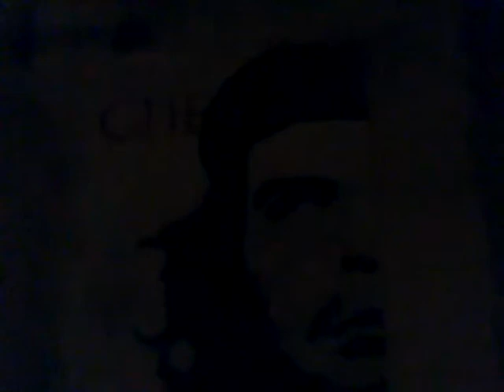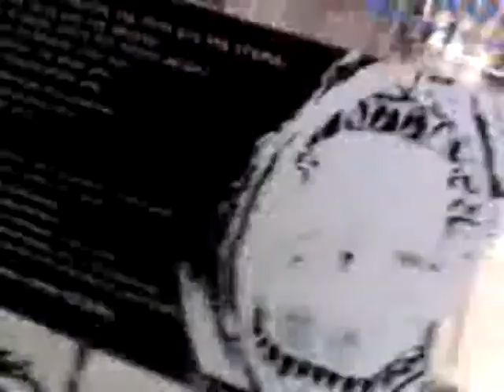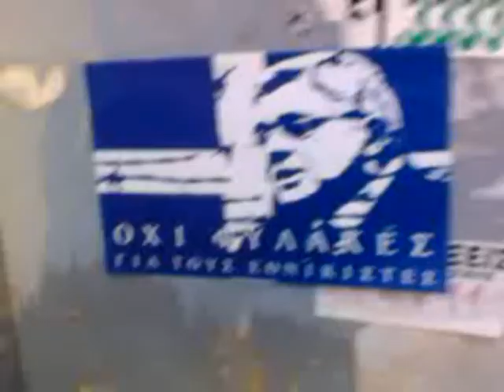Antifa vs fascist . Fascist down . Antifa vs Faschistisch .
Antifa wins in a battle with an evil fasist !
Fascist Che Guevara, was the second after Fidel Kastro in Cuba . He was killing homosexuals and religius people ! One other treatment was to send them to concentration camps !!!
Greece ( Kesariani - Athens )!
Athens is the birthplace of Democracy . All Fascists : Anarchists, Communists, Nazis, Islamists etc,are fighting against Democracy, there for they should be arrested .
Fascist , Nazi , Anarchist , Communist , dont beat fascists but send them to jail , communist party , Golden Down , Neonazi party , fascist down , antifa demo , protest , antifa patrol , democratic , antiracist , fascist conquest , communist flag burning , Anarchy flag burning .